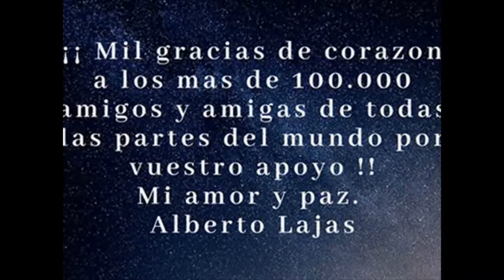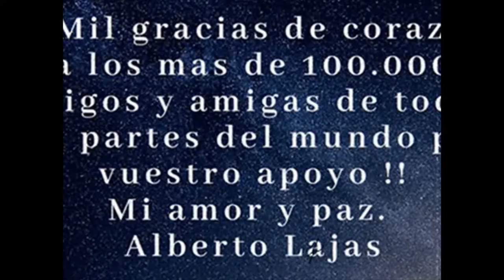Este premio es tuyo...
Deseo dar las gracias  a mis mas de 100.000 amigos y amigas de todas las partes del mundo por vuestro apoyo, ya que este premio, el botón de plata, es gracias a vosotros y es un poco de cada uno de vosotros...Gracias..